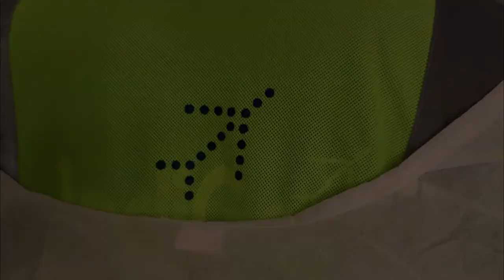Just busy sanitising the lean, clean flying machine for you. LeanCleanFlyingMachine | IndiGo 6E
Experience the epitome of safety and hygiene at Guwahati Airport with IndiGo! Our commitment to cleanliness and safety is unparalleled, with stringent 6E hygiene standards in place. From our lean, clean flying machines to the strictest hygiene practices, IndiGo ensures your journey is safe and comfortable. Trust us for the safest and most hygienic travel experience.